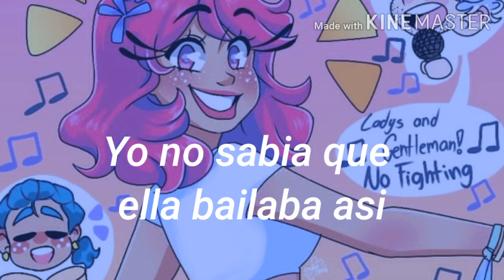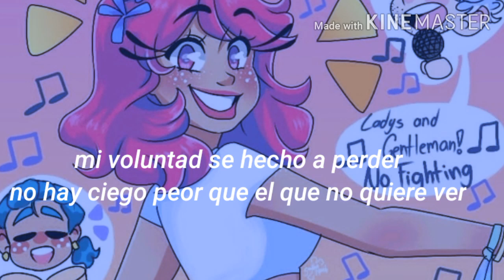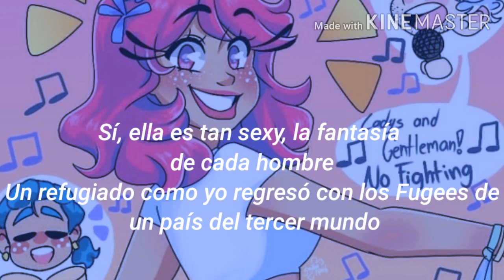Shakira;;Sera Sera(Hips Dont Lie Spanish versión) ||Traducida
Sip, por que esta canción también tiene una versión en español y es super hermoso como la canción en ingles y merece mas atención y amor por que esta super infravalorada y este es mi canal y subo lo que me de la gana xD

De verdad adoro esta canción, es una tremenda rolaza.